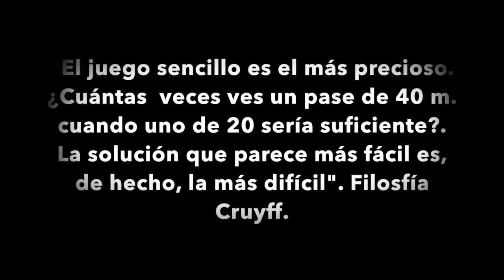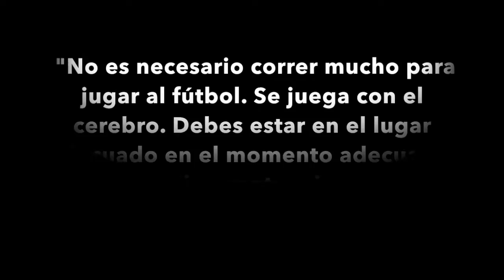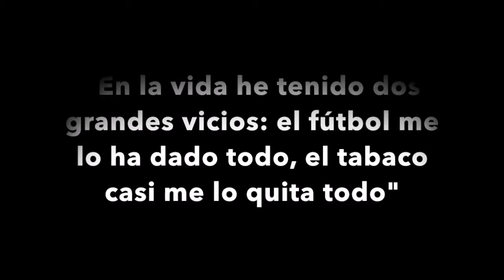Retro Homenaje a Johan Cruyff 1947-2016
Mi más humilde homenaje a uno de los 5 mejores futbolistas de todos los tiempos.
Q. d. e. p